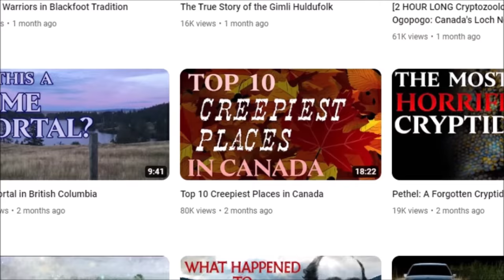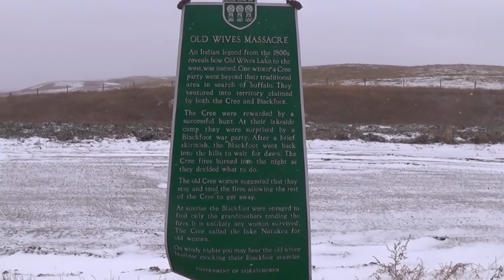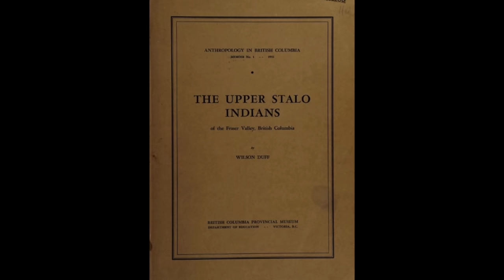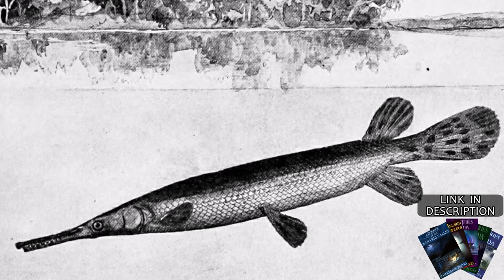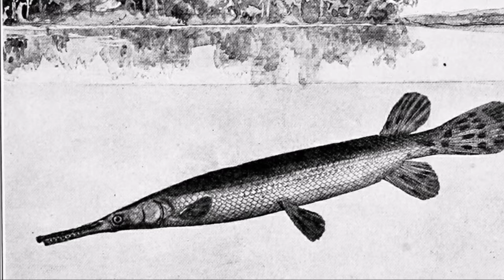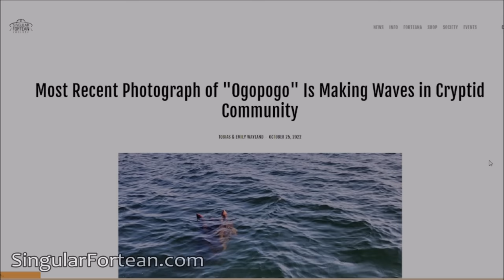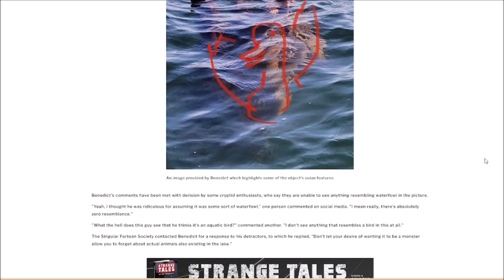Top 10 Spookiest Lakes in Canada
This is my list of the ten spookiest lakes in Canada.